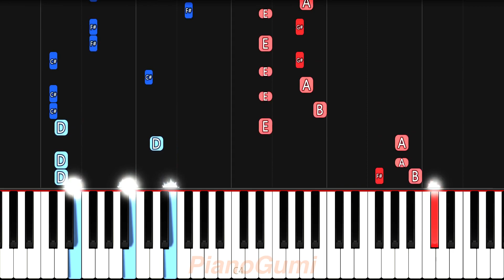Domestic Girlfriend OP - "Kawaki wo Ameku" - MEDIUM Piano Tutorial & Sheet Music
Crying for a medium version. Here you go. Enjoy :3

Here is the medium/intermediate piano tutorial to learn how to play "Kawaki wo Ameku (カワキヲアメク) / Crying for Rain" by Minami from Domestic na Kanojo (Domestic Girlfriend)!